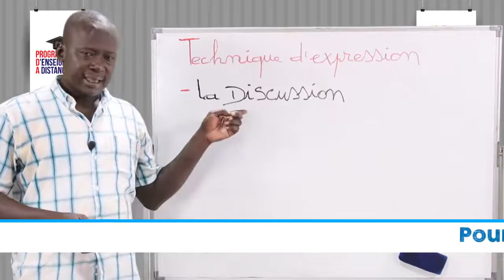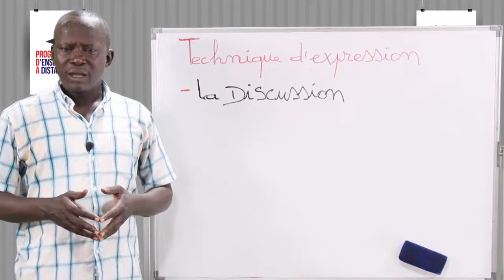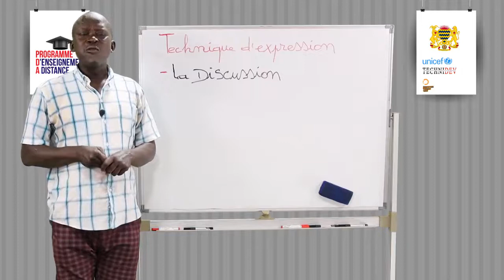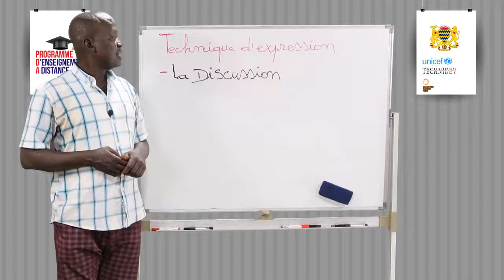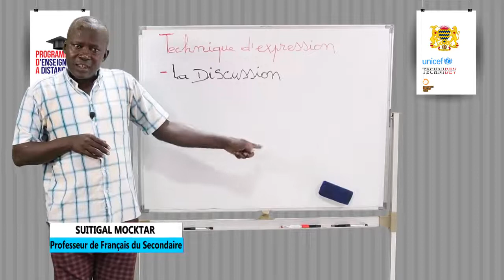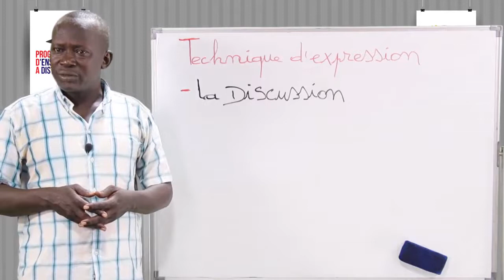Leçon 48 Technique d'expression La discussion